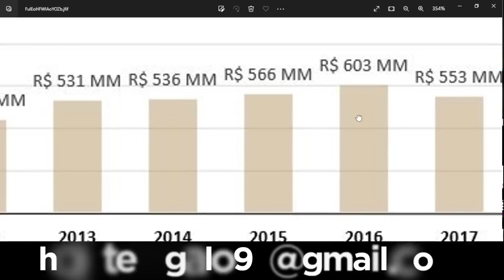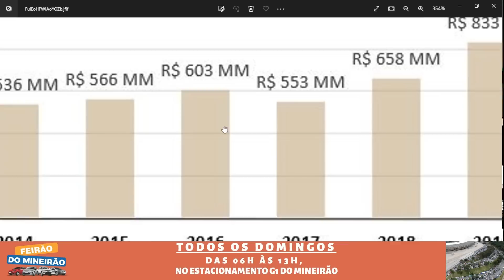😱 NOTÍCIA QUE EXPLODIU AGORA! DÍVIDA 2 BILHÕES? 1,7 MILHÕES? LOUCURA TOTAL ATLÉTICO GALO NOTÍCIAS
😱 ABSURDA REVELAÇÃO! NOTÍCIA CATASTRÓFICA PARA O ATLÉTICANO!  ATLÉTICO GALO NOTÍCIAS HOJE

💰💵 LOTO MINAS - A PRIMEIRA PLATAFORMA LICENCIADA NO BRASIL 💵💰
➡️ DÊ O SEU PALPITE EM NOSSO SITE
💎 CLIQUE NO LINK E VENHA FAZER PARTE DO VIP AGORA MESMO:
🎟️ SEASON TICKET 🎟️
💻🌐💨 BORA - SEU COMPARADOR DE PLANOS DE INTERNET FIBRA
O Bora é o comparador de preços de planos de internet fibra que vai ajudar você a encontrar a melhor opção para navegar como um verdadeiro craque. Bora encontrar a melhor internet para você!
🥇 ARCELORMITTAL, A LÍDER EM AÇOS NO BRASIL, É TAMBÉM O AÇO OFICIAL DA ARENA MRV

🇺🇸 AMERICAN GALO 🇺🇸

➡️➡️:  💹 GRAMADO MINEIRÃO
⚽ CENTRO AVANTE FAZ FALTA?
🟢 ALLAN FRANCO VOLTAR UMA BOA?
⚙️ ROJAS RESOLVE?
🔥 RETORNO DOS LESIONADOS RFORÇA REALMENTE?
📢 VITORIA EMPATE DERROTA EM PELOTAS?
LIVE GALO
LIVE ATLÉTICO